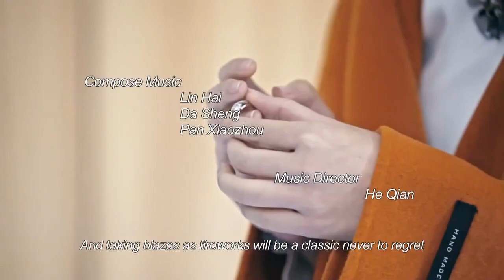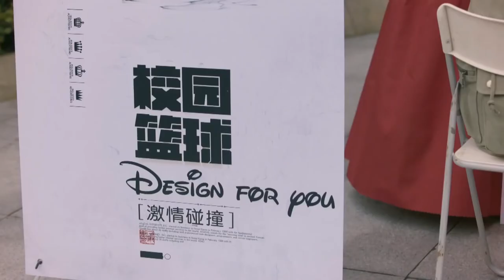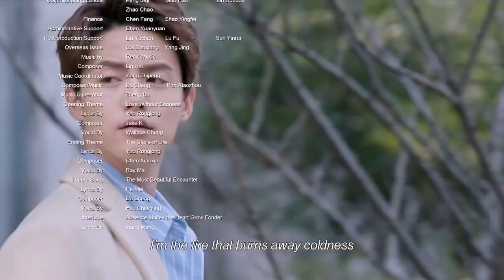Jiang Sheng cemburu dan mabuk di rumah Cheng Tianyou | All Out Of Love |EP2| Chinazone Indo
【Synopsis】
Liang Sheng dan Jiang Sheng tumbuh dengan berpikir bahwa mereka adalah saudara kandung. Keduanya selalu bersatu di saat-saat baik dan saling mendukung di saat-saat sulit. Mereka berdua masuk ke universitas impian mereka, hanya untuk mengalami kecelakaan memaksa Liang Sheng yang terluka untuk pergi lebih awal. Sekarang, Jiang Sheng yang hancur hanya bisa menunggu kesembuhannya. Sementara itu, Tian You sering terlihat di sisinya, menawarkan kenyamanan yang sangat dibutuhkan. Bayangkan betapa terkejutnya dia saat menyadari bahwa dia telah jatuh cinta dengan gadis biasa namun luar biasa ini. Akankah kembalinya Liang Sheng hanya memperumit masalah?